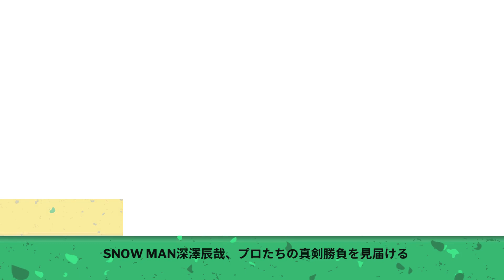Snow Man深澤辰哉、プロたちの真剣勝負を見届ける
Snow Manの深澤辰哉が明日6月1日に放送されるフジテレビ系「今夜解禁！ 禁断の一騎打ち サンドのこんな勝負させて大丈夫!?GP」に出演する。この番組は、マジシャンや教習所の指導員、プロボウラー、スタントマンなど、その道のプロたちがプライドを懸けた対決を行う“禁断の一騎打ち”バラエティ。サンドウィッチマンがMCを務め、深澤のほか、ザ・マミィ、東京ホテイソン、藤本美貴、槙野智章、吉村崇（平成ノブシコブシ）、ゆうちゃみらが“見届け人ゲスト”として真剣勝負を見守る。 ■ 深澤辰哉（Snow Man）コメント どの勝負も今まであまり見たことがないような対決内容で、すごく面白かったですし、楽しかったです！ 特にマジシャン同士の対決では、スタジオでマジックを生で見せていただいたんですが、“やっぱりわかんないものなんだな”って感じましたね。そういう意味でも、改めてマジックっておもしろいなと思いました！ 今回、僕たちはリアルでマジックを見ましたが、おそらく視聴者のみなさんも映像で見ても、そのすごさというのが必ず伝わると思うんです。深澤辰哉,snow man,snow man 曲,snow man 雑誌,snowman 予定,snow man テレビ,snow man ライブ,snow man 出演 番組,snow man 出演 情報,snow man ツイッター,snow man テレビ 出演,snow man ファンクラブ,snowman スケジュール,shota watanabe,ラウール,目黒蓮,佐久間大介,渡辺翔太,岩本照,向井康二,宮舘涼太,阿部亮平,それスノ,素のまんま,スノーマン テレビ,スノーマン ファンクラブ,目黒蓮 ツイッター,スノーマン youtube,佐久間大介 ツイッター,目黒蓮 twitter,daisuke sakuma,ren meguro,raul,koji mukai,ryohei abe,tatsuya fukazawa,スノーマン,hikaru iwamoto,スノ担,出演情報,すのちゅーぶ
IMPORTANT!